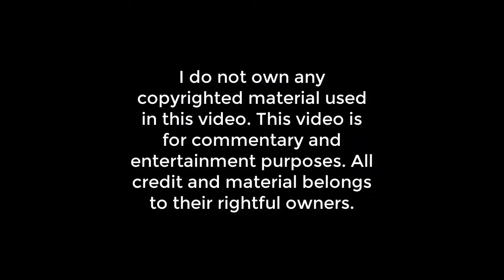Busts Reactions E146: Stupid Mario Brothers - Episode 1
This wasn't the most interesting video I have ever seen, but that's how a lot of series I've watched started out! Plus, all this episode really was was just getting us ready for the rest of the series! Maybe I'll react to more of this!